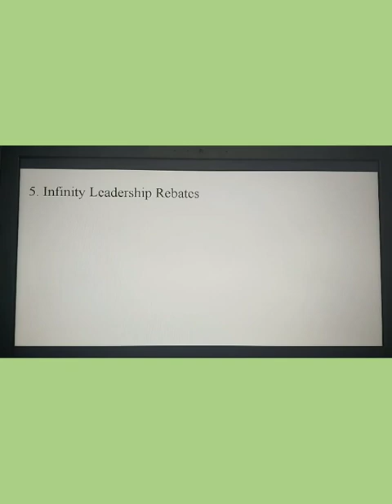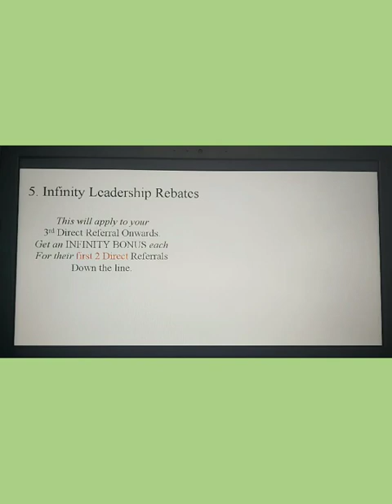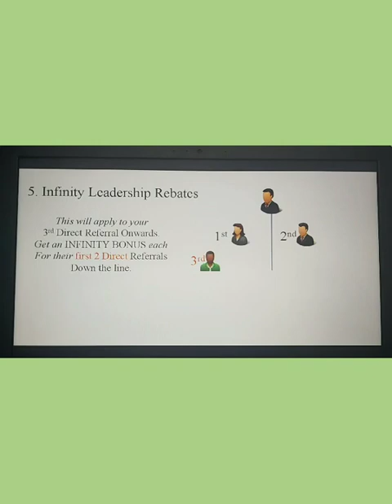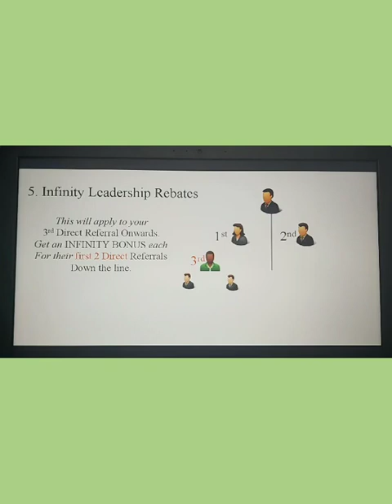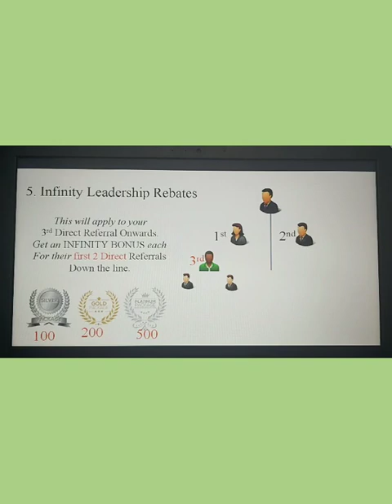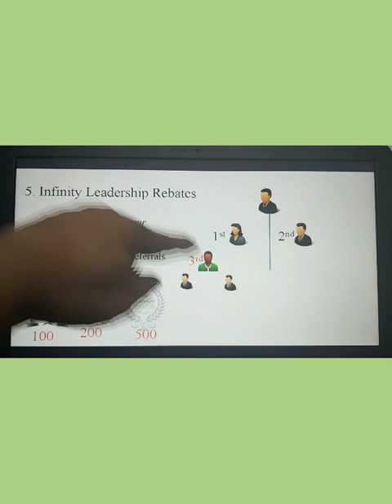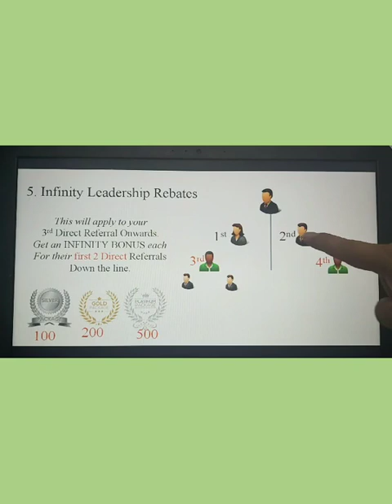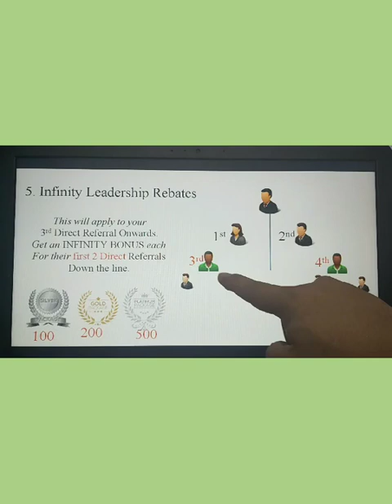INFINITY BONUS (Unique Complan)by: Coach Gab Castillo